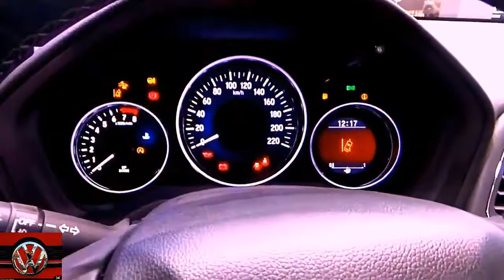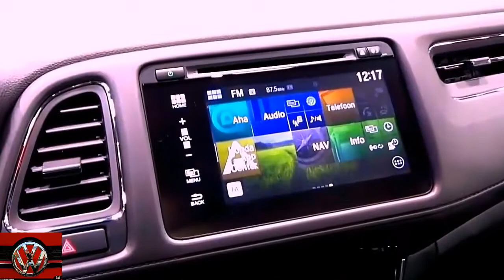New Honda HRV 1.5 i-VTEC (2021) Super Premium Car Turbo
New Honda HRV 1.5 i-VTEC (2021) Super Premium Car Turbo Exterior and Interior FHD